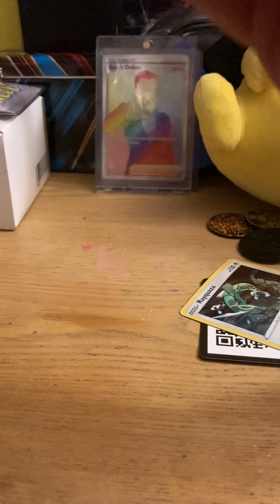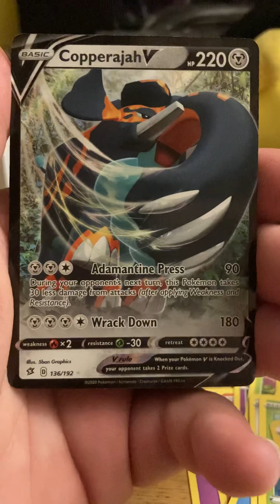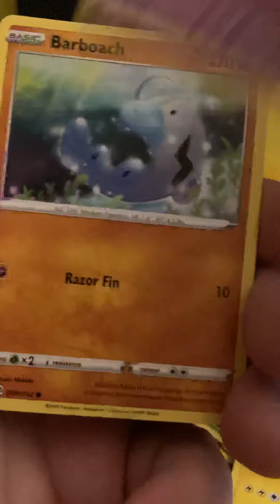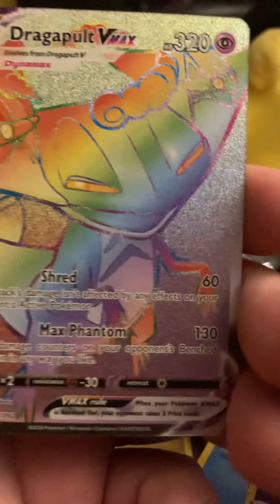Sword & Shield - Rebel Clash 3pk: Rayquaza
Picked up a Rebel Clash 3 pack blister while out and about. Let’s see if my lucky streak continues...